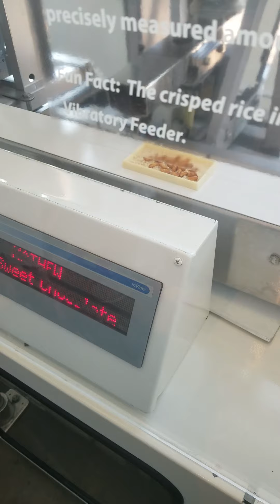"Making my own candy"